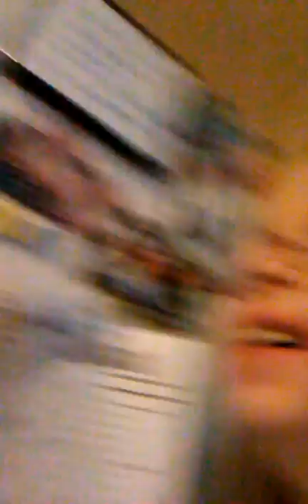March/31/2017 vlog 70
Hi my recent vlog. march/30/2017 vlog 69 after school program. This video is. 3 minutes and 30 seconds like this. 3:30. Well. Bye.